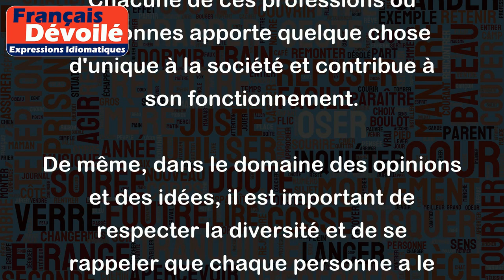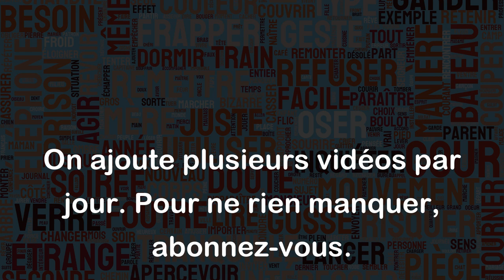Il faut de tout pour faire un monde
"L'expression "Il faut de tout pour faire un monde" signifie que chaque personne, chaque chose ou chaque opinion a une place dans ce monde, même si elle est différente ou opposée à la nôtre. Elle souligne ainsi l'importance de la diversité et de la tolérance.
Par exemple, pour qu'une société fonctionne, il est nécessaire d'avoir une grande variété de professions, de talents et d'intérêts différents tels que des artistes, des médecins, des travailleurs manuels, des enseignants, des scientifiques, des sportifs, etc. Chacune de ces professions ou personnes apporte quelque chose d'unique à la société et contribue à son fonctionnement.
De même, dans le domaine des opinions et des idées, il est important de respecter la diversité et de se rappeler que chaque personne a le droit de penser différemment, même si nous ne sommes pas d'accord. Les opinions et les perspectives différentes peuvent aider à stimuler le débat et à conduire à de meilleures solutions pour notre société.
En somme, "Il faut de tout pour faire un monde" souligne l'importance de la diversité, la tolérance et l'acceptation de la différence pour une coexistence harmonieuse."